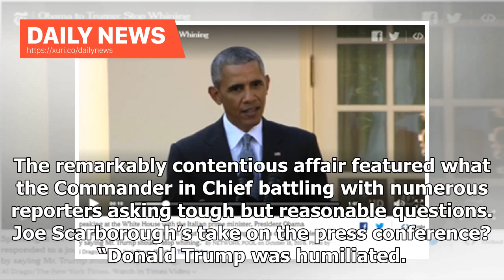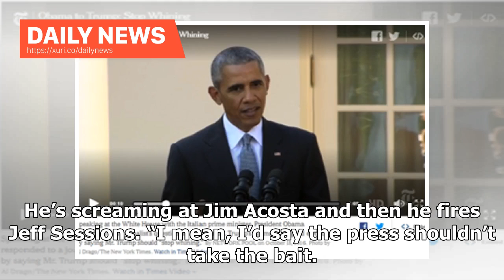Daily News - Joe Scarborough: 'Donald Trump was humiliated. He is weak. He was stuck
President Donald Trump provided a wide-ranging press conference Wednesday that lasted 90 minutes on the day that followed a midterm election that saw the GOP lose control of the House of Representatives. The remarkably contentious affair featured what the Commander in Chief battling with numerous reporters asking tough but reasonable questions. Joe Scarborough’s take on the press conference? “Donald Trump was humiliated. He was weak. He was battered. You could see him up there. He was baffled.” ...